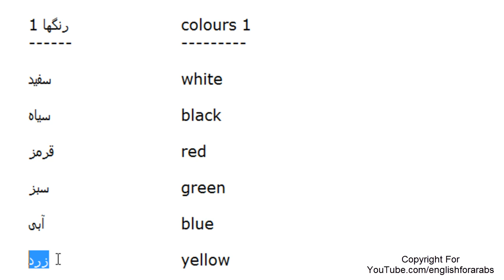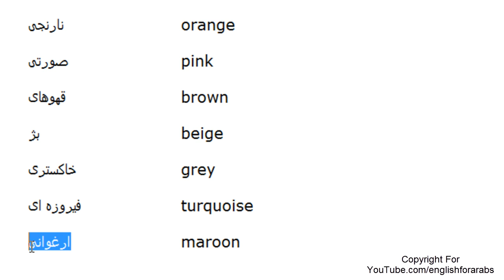Colours names in Persian part 1 Persian For Beginners